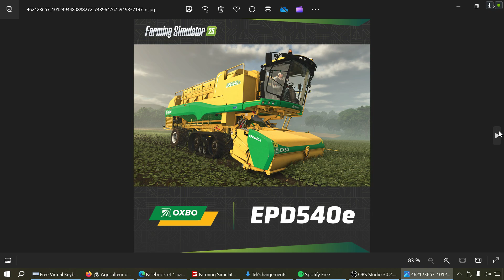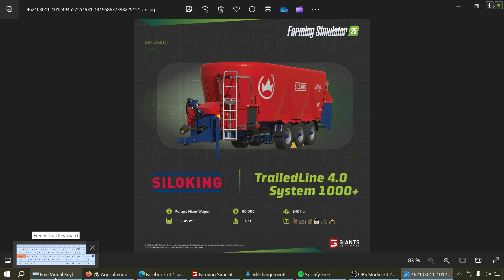FS 25 : Véhicules et outils